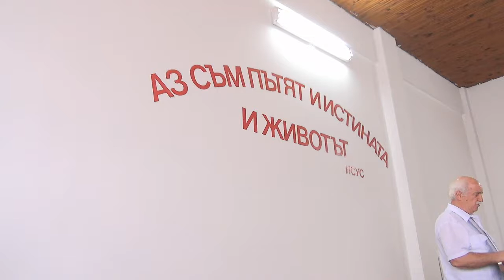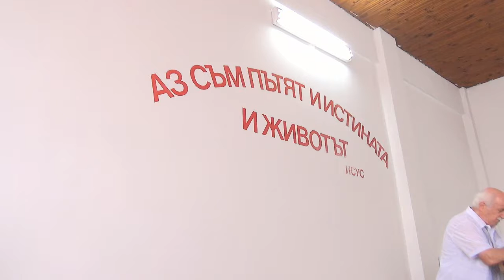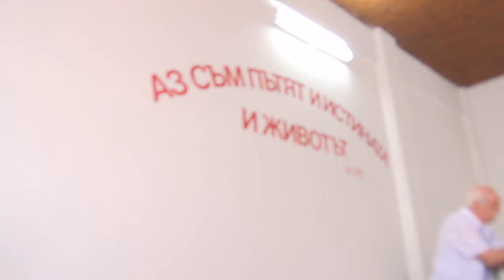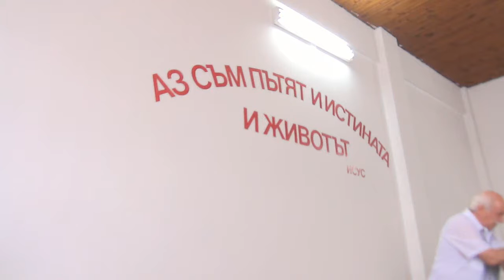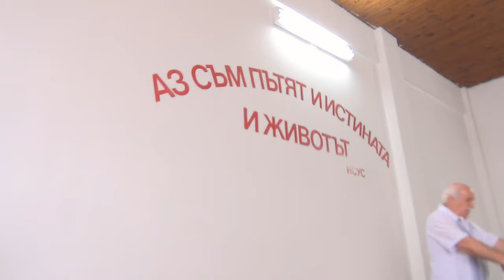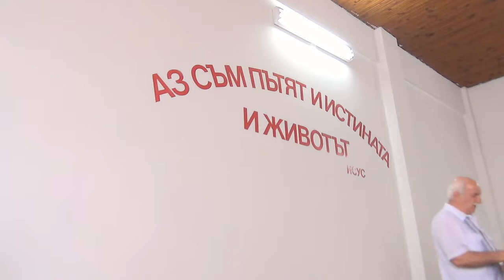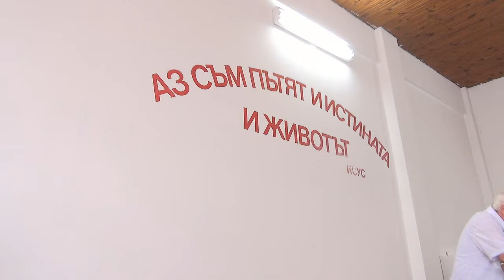2016.07.16: Колосяни 2